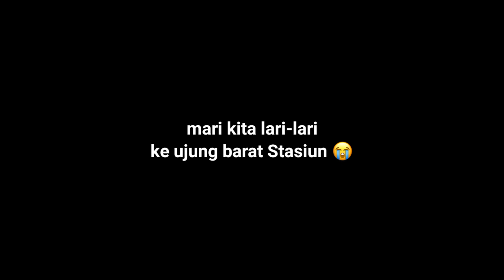Lautan Manusia Membanjiri Stasiun Lempuyangan || Hunting Kedatangan KA Jayakarta dan Gbms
pada video ini, saya akan membagikan video kedatangan Kereta Api terpanjang di jalur selatan yakni KA Jayakarta Premium. Kereta api ini memiliki relasi dari Surabaya Gubeng dengan tujuan akhir stasiun Jakarta pasarSenen.

Selain KA Jayakarta, ada juga video kedatangan KA Gaya Baru Malam Selatan, yang memilikir relasi sama dengan KA Jayakarta yaitu Pasarsenen - Surabaya Gubeng.